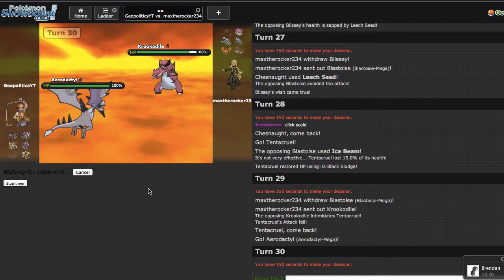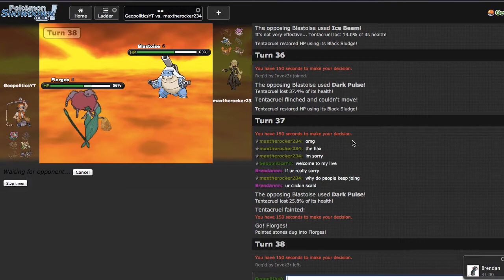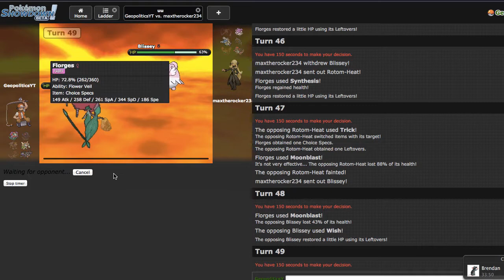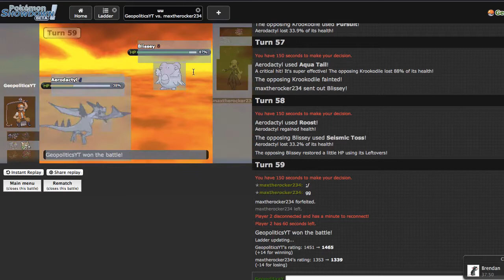Pokemon Showdown Live #73 - "Burp" [ORAS UU]